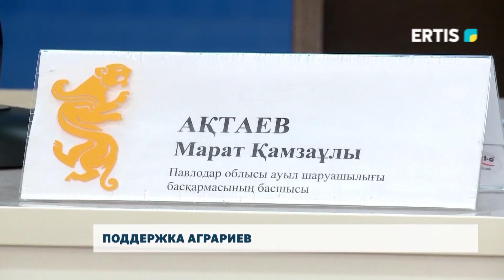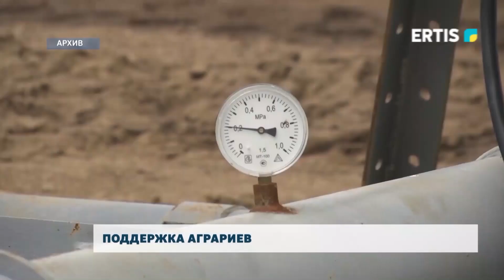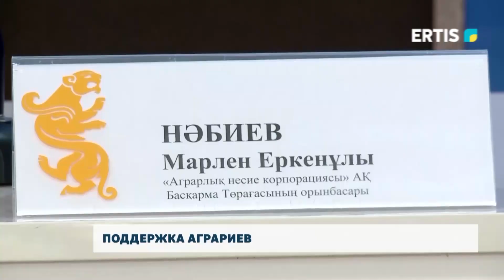Поддержка аграриев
На сегодняшний день в Павлодарской области завершены весенне-полевые работы. Это важный момент для сельского хозяйства, и успешное их выполнение способствует устойчивому развитию отрасли и обеспечению продовольственной безопасности региона.